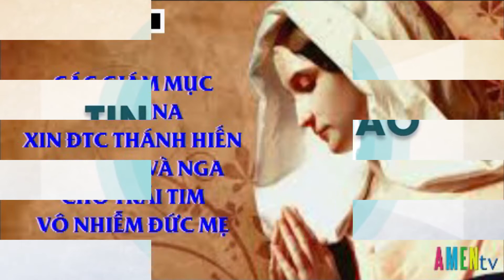Các Giám Mục Ucraina Xin ĐTC Thánh Hiến Ucraina Và Nga Cho Trái Tim Vô Nhiễm Đức Mẹ